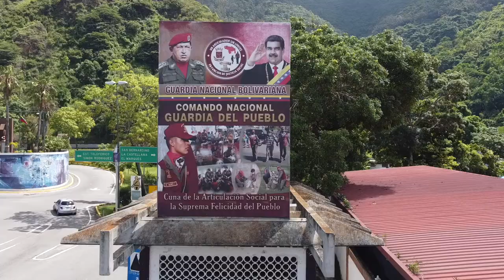ENTREGA DE PARTES Y PIEZAS DE REPUESTOS, PARA FLOTA VEHICULAR DE LA GUARDIA DEL PUEBLO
Por instrucciones del Presidente de la República, Nicolás Maduro, seguimos fortaleciendo los servicios públicos en el país, y en esta oportunidad, el suministro de agua potable.

En compañía del Ministro del Poder Popular de Atención de las Aguas Marco Torres y de los miembros de la Guardia del Pueblo, hemos entregado 4 mil 387 partes y piezas de repuestos para el mantenimiento de la flota vehicular de la Guardia del Pueblo, en total 226 cisternas y súper cisternas, utilizadas en el Plan Complementario de Abastecimiento de Agua Potable.

Cauchos, aceite, filtros y refrigerante son algunos de los implementos que recibe la Guardia del Pueblo, creación maravillosa de nuestro Comandante Supremo Hugo Chávez, integrada por articuladores sociales sin límites, siempre al servicio del Poder Popular.

En el primer semestre de este año se han abastecido 536 millones 365 mil 004 litros del vital líquido en 58 municipios y 139 parroquias.

En unión cívico-militar nos mantenemos junto al pueblo para optimizar los servicios públicos. ¡Venceremos!